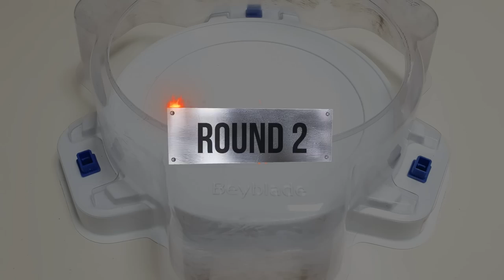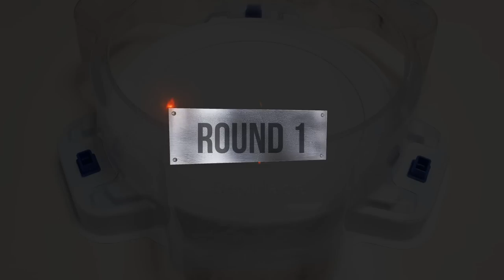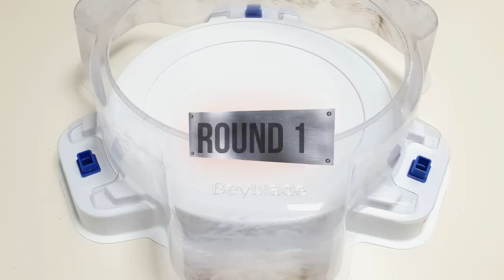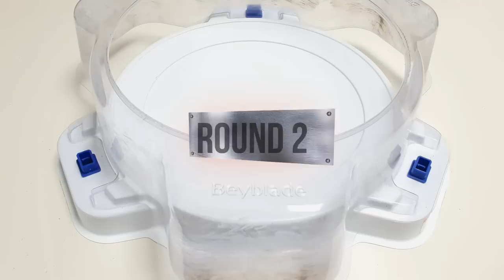Beyblade Burst GOD 【 Alter Chronos VS ALL Season 2 GOD 】 Marathon Battle ベイブレードバースト神 베이블레이드 버스트 갓